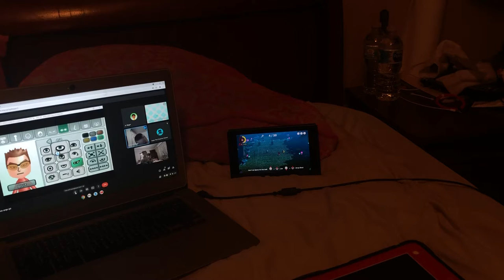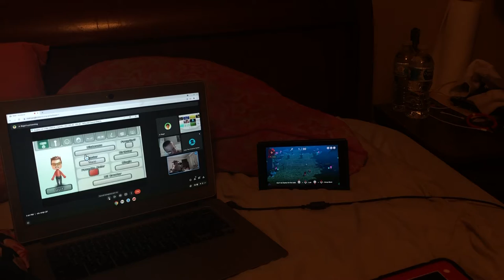Funny raging at Mario tennis aces while in google meet